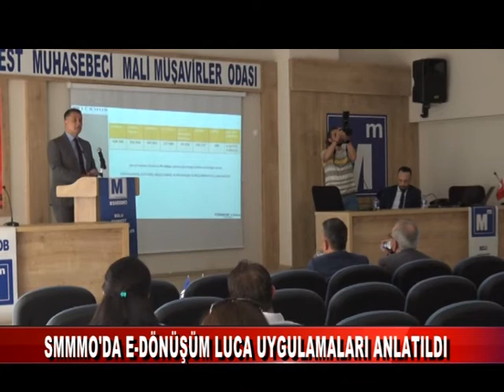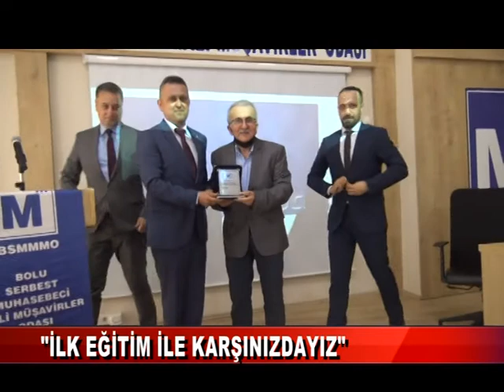SMMMO’DA E-DÖNÜŞÜM LUCA UYGULAMALARI ANLATILDI (13.06.2022)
Bolu Serbest Muhasebeciler Mali Müşavirler Odası’nda (SMMMO) olağan genel kurulu sonrasında ilk eğitim düzenlendi.